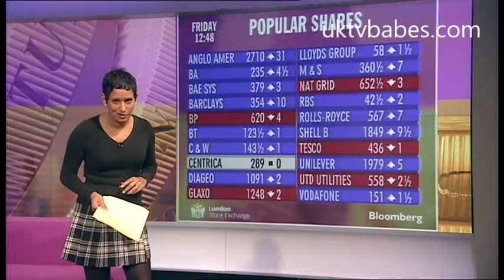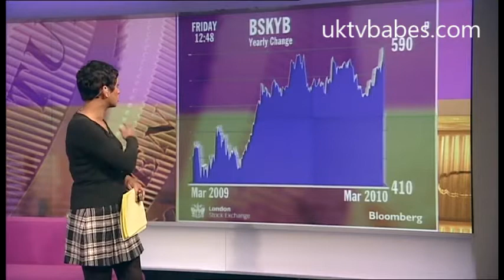Naga wears plaid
Naga on overtime again as she works through her lunch